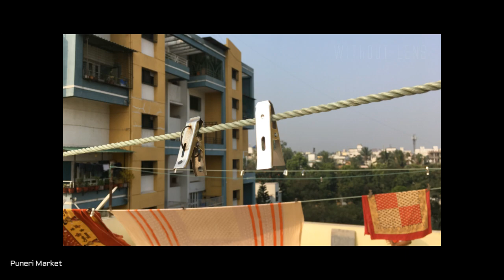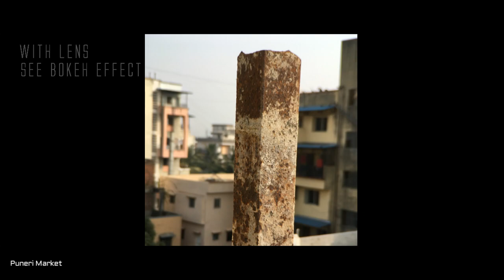Apexel 70mm 2.5x telephoto portrait lens sample photos & videos (after before) iPhone SE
Apexel 70mm 2.5x telephoto portrait lens.
sample photos & videos (after & before sequence) with the help of iPhone SE mobile.

We are working on unboxing & review of this lens.